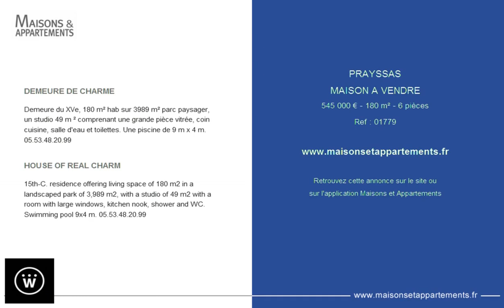PRAYSSAS - MAISON A VENDRE - 545 000 € - 180 m² - 6 pièces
Référence : 01779

DEMEURE DE CHARME
Demeure du XVe, 180 m² hab sur 3989 m² parc paysager, un studio 49 m ² comprenant une grande pièce vitrée, coin cuisine, salle d'eau et toilettes. Une piscine de 9 m x 4 m. 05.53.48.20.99

HOUSE OF REAL CHARM
15th-C. residence offering living space of 180 m2 in a landscaped park of 3,989 m2, with a studio of 49 m2 with a room with large windows, kitchen nook, shower and WC. Swimming pool 9x4 m. 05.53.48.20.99

Cette annonce vous est proposée par l'agence WINNERS IMMOBILIER ARCACHON